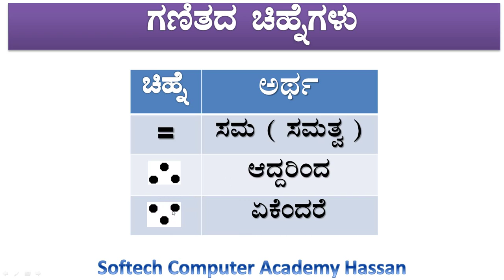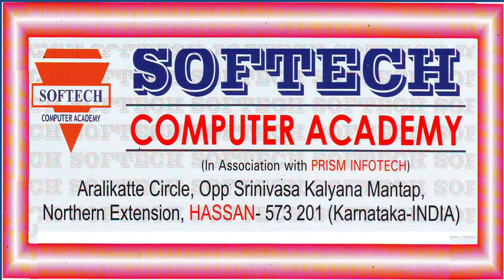ಗಣಿತದ ಚಿಹ್ನೆಗಳು ಮತ್ತು ಅದರ ಅರ್ಥಗಳು (Maths Signs and there meanings)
Maths Signs